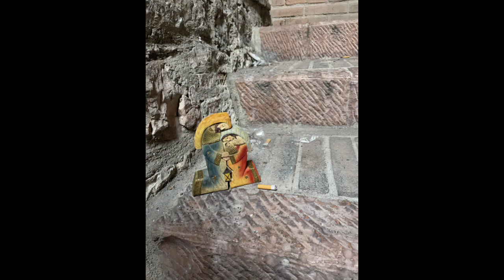Holy Family 2023 Final Journey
Our Holy Family have travelled through Assisi, following the footsteps of Saint Francis and then continued to the United Kingdom in Sawtry, Glatton and Holme.

Music (C) My Lord Has Come - The Chapel Choir of Pembroke College, Cambridge, Anna Lapwood & The Pembroke College Girls’ Choir